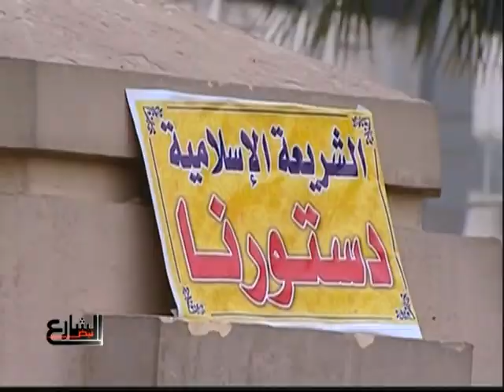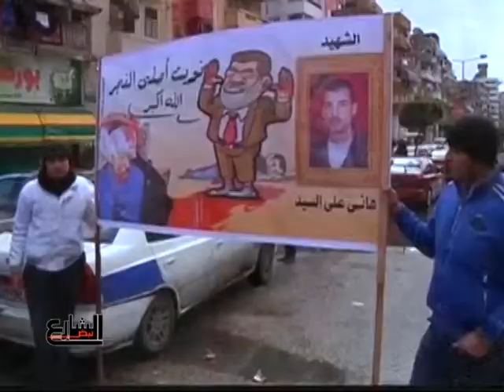نبض الشارع: الجندي : مش هنرتاح لحد ما مصر تتغير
قالها مبارك ..ساعتها ظن كثيرون انه مجرد تهديد  اجوف من نظام يترنح بعد

ان اسقط بالضربة القاضية..لكن الاحداث التالية للثورة اثبتت ان للعنف
وللفوضى وجوها كثيرة..فبعد موجات من احداث العنف خلال عامين انتهى المشهد
السياسى بانقسام واضح واستقطاب بين رفاق الميدان..المراقبون يرون ان
سلسلة من الاخطاء السياسية بين السلطة والمعارضة شحنت الاجواء قبيل
الذكرى الثانية للثورة بشكل مهد للعنف على نطاق واسع  ..ولم يكن الامر
بحاجة الا للشرارة التى تشعل النار.. فكان حكم مذبحة بورسعيد. وخلال كل
هذه الاجواء كان الملعب مفتوحا للاعبين اخرين البعض يراهم محليين ودوليين
لهم مصلحة فى ادخال مصر الى دوامة من العنف والفوضى حتى لا تقوم لها
قائمة..

برنامج نبض الشارع على قناة الحرة
انتاج فران مايرز, ادريس سقاط, وكريم حنفي